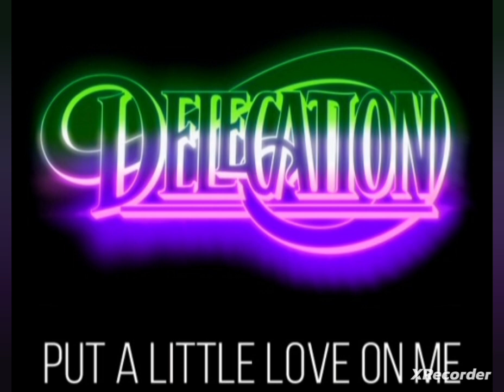Delegation - Put A Little Love On Me. Black Mad, Chic Show, Kaskatas, Furacão 2000